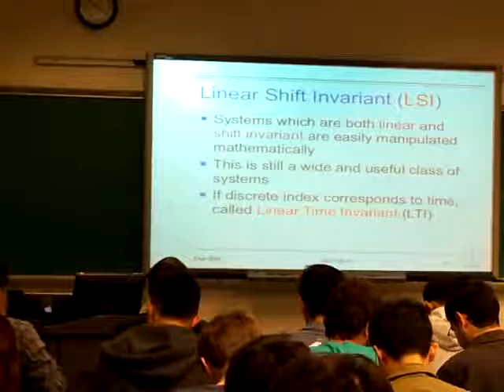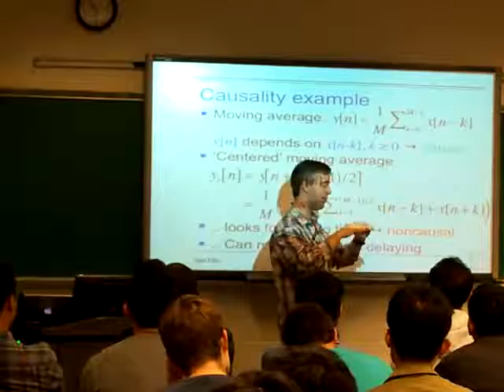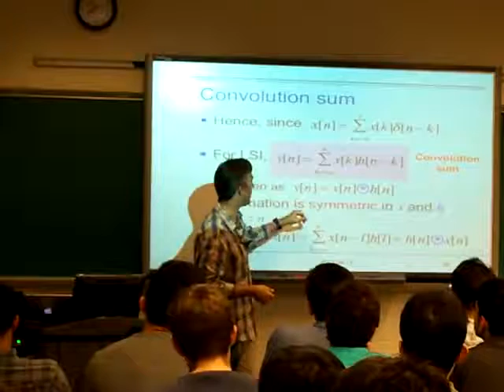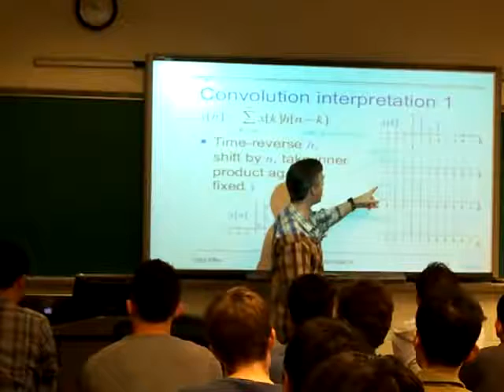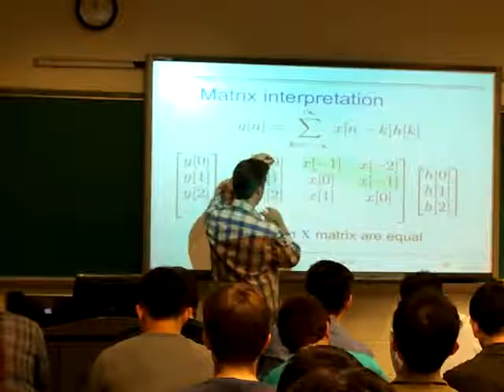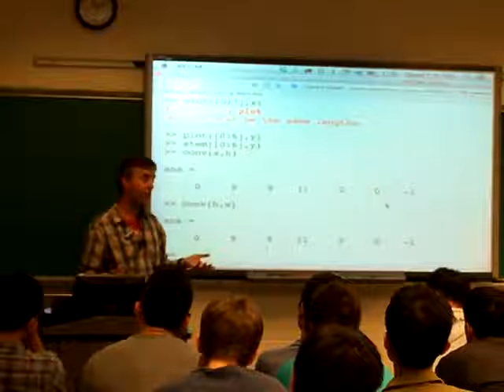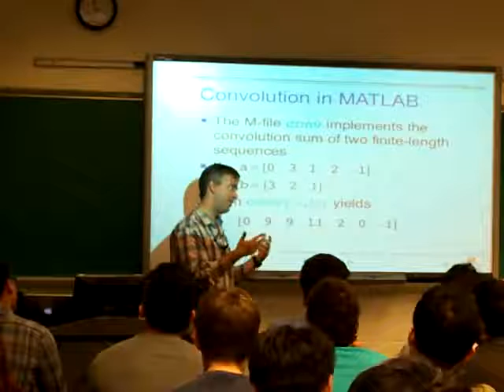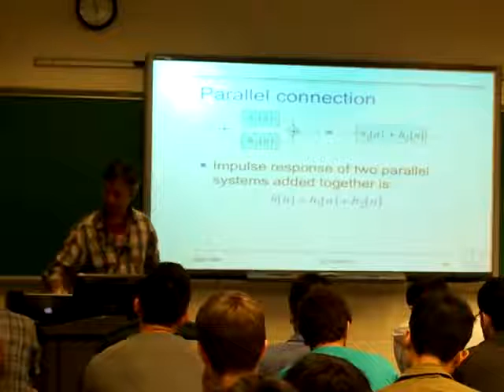E4810 2013-09-16 Time domain processing: convolution, LCCDEs, correlation 2/3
Lecture 4 of Digital Signal Processing: Convolution